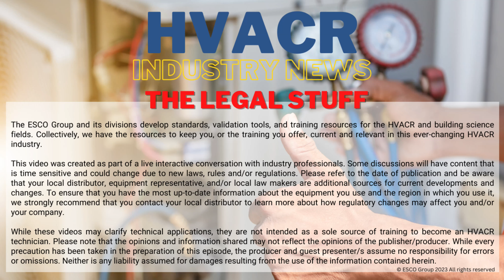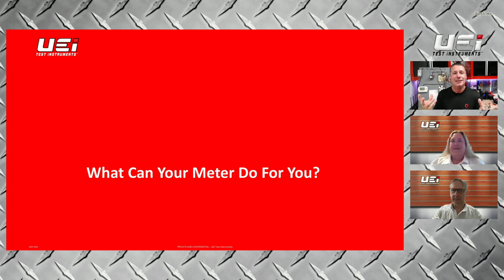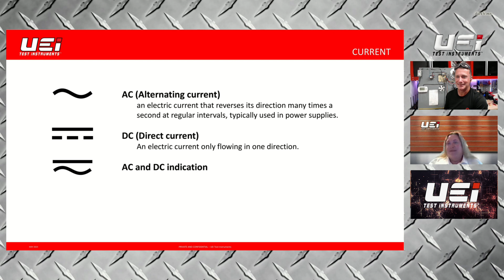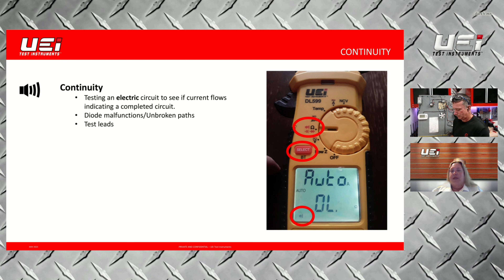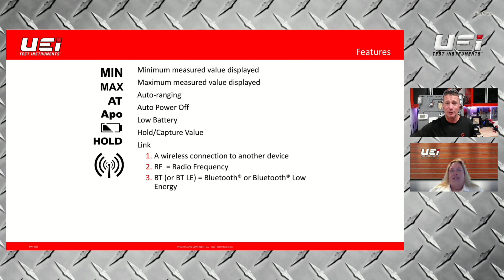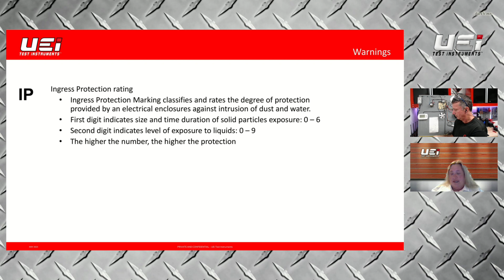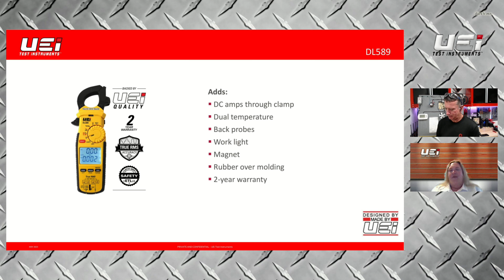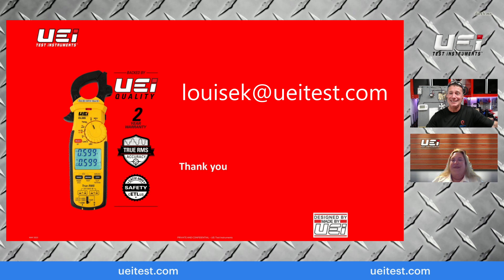What do the symbols mean on a Voltmeter-"Did YouKnow?" The ESCO HVAC Show-Episode37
What can your meter do for you?

We often see young hotshot technicians going to the local HVACR parts counter, purchase the coolest looking multimeter on the shelf just to look cool, then go home and say "What do all these settings mean?" Today we hang out with Louise Kellar from UEI test instruments to go over meter basics. Please Join Us!!

00:00:00 Introduction
00:01:05 History of UEI and Kane
00:09:59 What can your meter do for you?
00:12:26 Amperage
00:16:53 Voltage
00:19:56 Resistance
00:22:01 Capacitance
00:24:30 Inrush Current
00:26:55 Diode
00:27:57 Continuity
00:29:52 Non-Contact Voltage
00:31:36 Frequency
00:32:30 Temperature
00:37:22 Screen Labels
00:42:41 Ranges
00:43:52 Safety Categories
00:48:02 IP Ratings
00:51:06 True RMS vs RMS
00:57:24 Product LineUp
01:04:05 Accessories
01:08:28 Contact Info